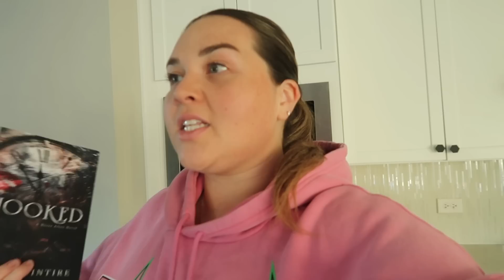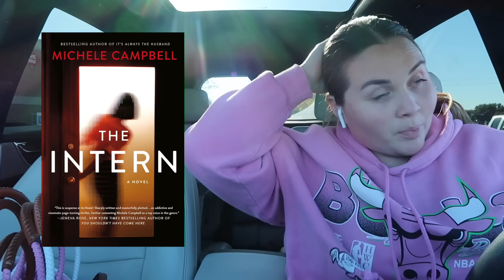Well I talked to the surgeon...